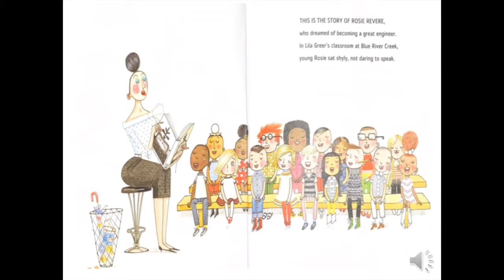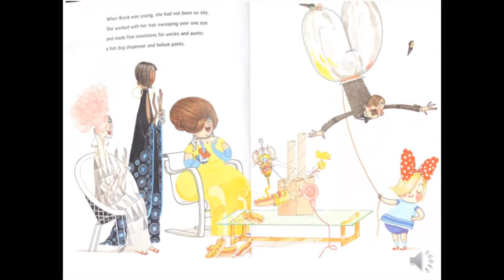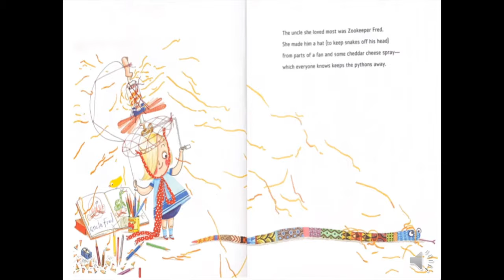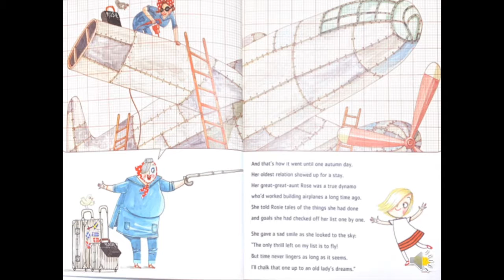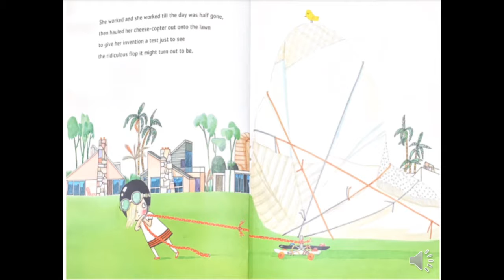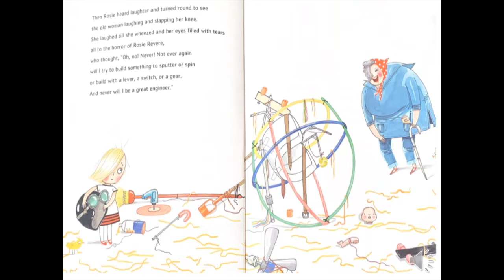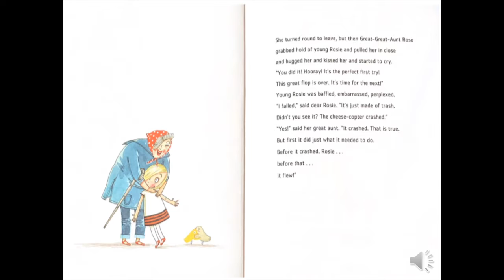Mr Ashley's Reading Room Rosie Revere Engineer